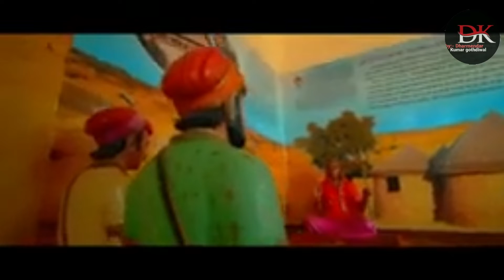new bikaner song of rajasthani..... प्यारों घणो लागे मैंने, चोखो घणो लागे मानें ...🙏jay bikaner,🙏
new bikaneri song of rajasthani at YouTube channel